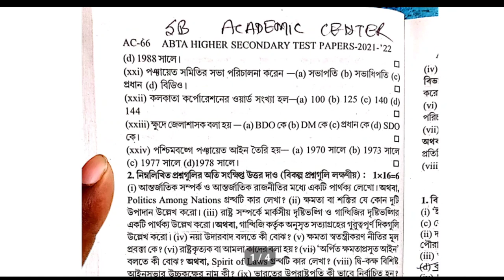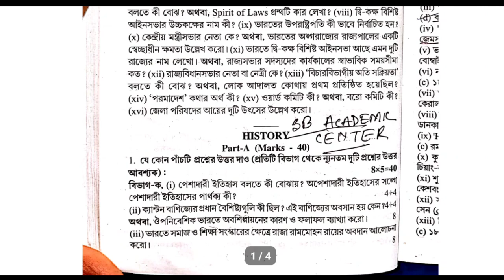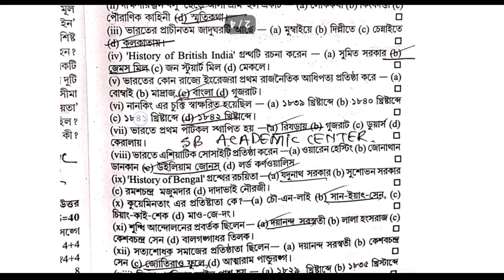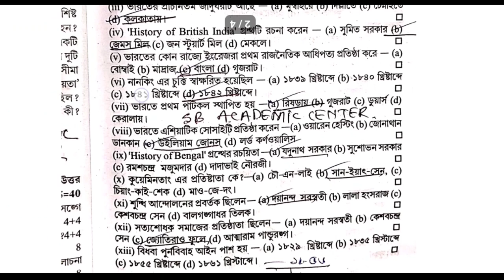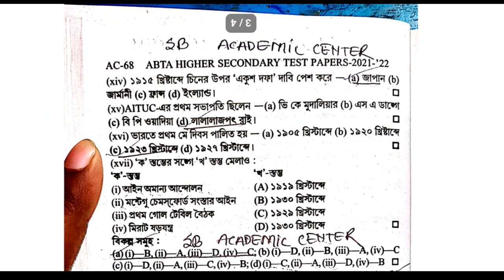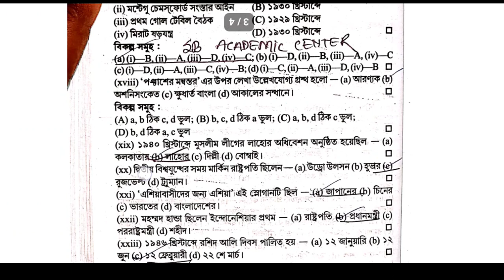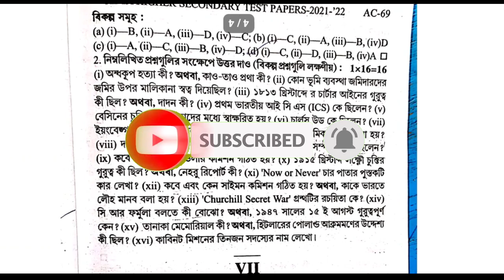Uchha Madhyamik 2022 / ABTA Test Paper Solved History Page AC 66 & 66 ABTA HS Test Paper Solved hs